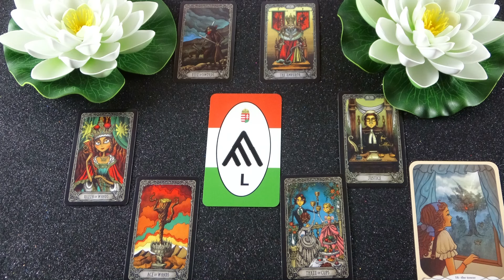Was denkt, fühlt und macht er?